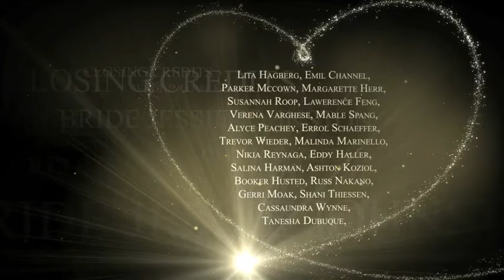Wedding (Best After Effects Projects)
Hi everyone.
I present my new well organized and easy customizing projects.
I hope you enjoy this Wedding Pack. And this projects will be useful for you. You can use it for your Wedding film, love story or greeting on Valentine Day e.t.c.

Pack included:
• Opener (4 placeholders – Duration 0:50)
• Slideshow (up to 50 placeholders – Duration 6:50)
• Bumper – 3 Versions
• Closing Credits
• Lower third

Details of projects:
• well organized and easy customizing
• No Plugin required (Pre-render version included)
• For preview used great audio by Pink Zebra – Inspiring Epic Piano and Orchestra